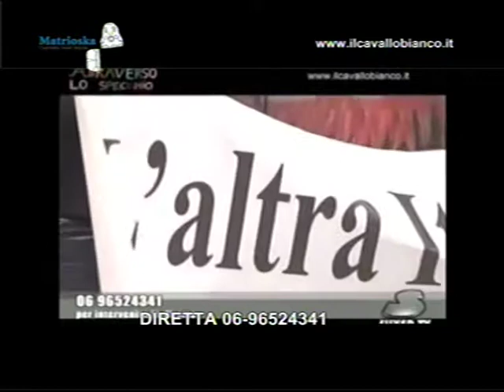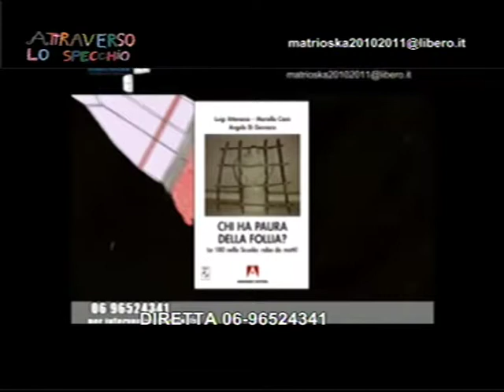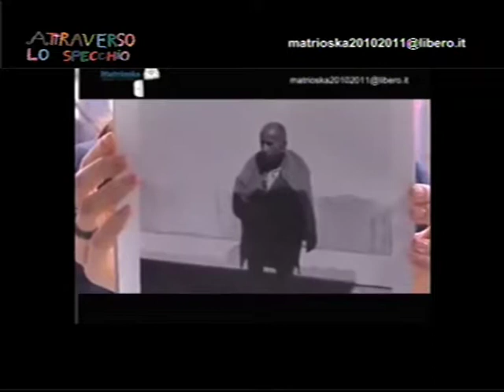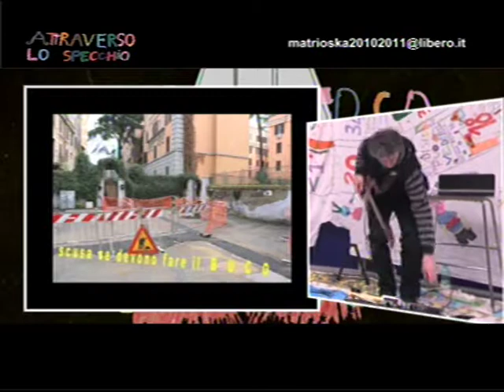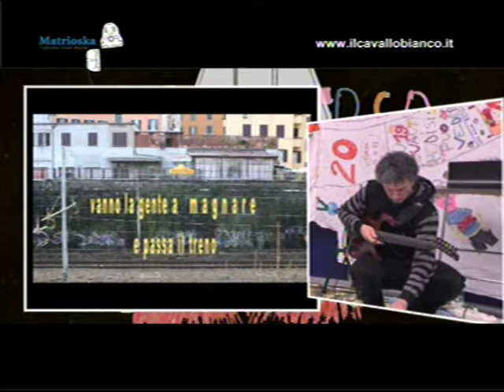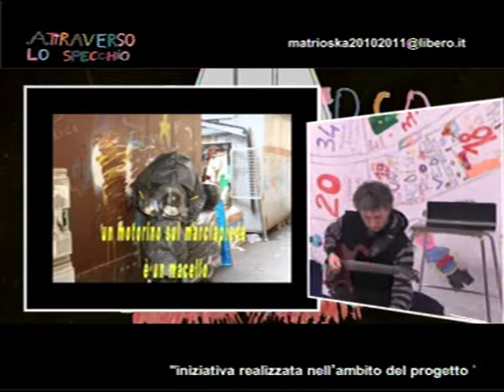Attraverso lo specchio - parte quinta 14 aprile 2015 - trasmissione televisiva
ATTRAVERSO LO SPECCHIO. GIROVAGANDO

puntata dedicata al ricordo di Luigi Attenasio, psichiatra recentemente scomparso

quarta puntata ciclo "GIROVAGANDO"
dodicesima puntata nuova serie 2015 (41^ puntata dell'intero ciclo)

in replica
dalle ore 20.30 alle ore 22.00 su Gold Tv Italia (canale 128 digitale terrestre nazionale)

PARTE QUINTA
-  Video in ricordo di Luigi Attenasio

- il musicista Alessandro Bruno suona dal vivo su una photogallery d'autore realizzata da Sergei Maksimau e Olga Tsikhamirava sulla mondezza a Roma

- incontro con il musicista Alessandro Bruno, con l'intervento di Antonio De Honestis

In studio:
- Maria Dolores Forlano
Istituto Buddista Italiano "Soka Gakkai" - organizzazione promotrice Mostra "Senzatomica"

- Romano Mosconi
Professore e cultore economia sociale

- dal vivo suona il musicista Alessandro Bruno - Istruttore del Guitar Circle di Robert Fripp

in collegamento telefonico con:
- Dario D'Ambrosi
Regista e attore cinematografico e teatrale - inventore e fondatore del Teatro Patologico

In collegamento via skype dalla Bielorussia: i giovani del progetto "Pinocchio - Casa delle Arti e Mestieri con disabilità psichica" dell'Associazione Volontari "Il Cavallo Bianco"

Conducono in studio: Giovanni Sansone - Andrea Venuto - Mascia Kachan

con la collaborazione di:
- Donatella Venia - Olga Tsikhamirava - Anja Svistunova - Sergei Maksimau - Ivan e Misha Krasnik - Sebastiano Alfei

DEFLAGRAZIONI E CONTAMINAZIONI INTERCULTURALI
trasformare lo spirito umano
per un mondo libero da armi nucleari
arte moderna e nuovi linguaggi
barriere architettoniche e barriere culturali
cinema e teatro per raccontare e raccontarsi
dal teatro della crudeltà ai teatri delle diversità
start up sociali per l'inclusione delle persone con disabilità
animazione di Comunità e incontri sul territorio regionale

Fino alla fine di maggio, la stravagante banda della Cooperativa Matrioska percorrerà in lungo e in largo i paesi del Lazio….GIROVAGANDO – questo il titolo del progetto complessivo finanziato dalla Regione Lazio - Direzione Regionale Politiche Sociali, Autonomie, Sicurezza e Sport – Area Impresa Sociale e Servizio Civile, di cui la trasmissione televisiva costituisce una delle azioni previste - occasione per l’animazione di Comunità e per percorsi tra la gente comune… accompagnati da quelle persone fragili con disabilità, che spesso non sono prese in considerazione dalla propria Comunità di appartenenza o addirittura discriminate ed emarginate.

La trasmissione televisiva diventa così sempre più un “laboratorio permanente delle diversità sul territorio”, dove le diversità fisiche, psichiche, sensoriali, culturali, politiche, religiose, politiche ed etniche non vengono considerate come motivo di discriminazione ed emarginazione, ma come occasione di scambio reciproco e di crescita comune, nell’ascolto costante dell’altro, nella ricerca di una possibile e quotidiana cittadinanza partecipata.

Evento unico ed irripetibile quello che viene proposto ogni settimana dalla Cooperativa Sociale Integrata "Matrioska", un gruppo già noto per le sue sperimentazioni teatrali e cinematografiche, in cui l'occhio "diverso" di giovani bielorussi con esperienze di orfanotrofi, manicomi e strada si miscela con il divertimento dell'integrazione sociale, culturale e lavorativo, in reciprocità con italiani - giovani e meno giovani, con e senza disabilità.
Rubriche più o meno fisse su poesia, pittura, nonviolenza e servizio civile, impresa sociale e cinema - Campagne contro l'elettrochoc, progetti di cooperazione decentrata all'estero, proposte di nuove politiche sociali e riflessioni filosofico-religiose sul senso della vita. e tanto altro ancora. si mescoleranno ogni settimana in una Festa di musica e comicità, in cui la partecipazione e la con-divisione nella reciprocità vuole diventare il presupposto per una ipotesi di ri-fondazione di una nuova Comunità aperta e solidale.